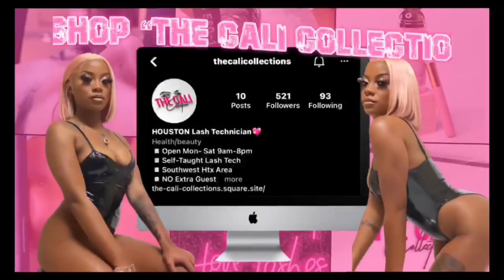PAYING FOR PAPA’s GROCERIES WITH FAKE MONEY PRANK **Gone WRONG**